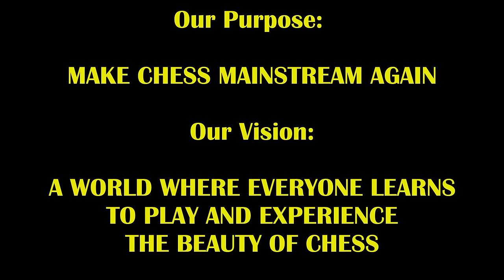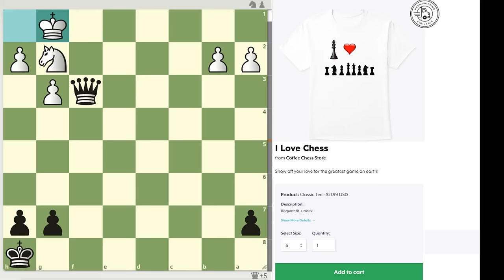12 Year Old Prodigy Trolls His Older Chess Bro! Feisty Forest vs Kaiski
They could almost pass as brothers seriously!
Encourage Forest To Play More By Getting Him Fruit Smoothies! (he's not old enough to drink coffee or have Paypal so the account is under his dad's name, David S.)